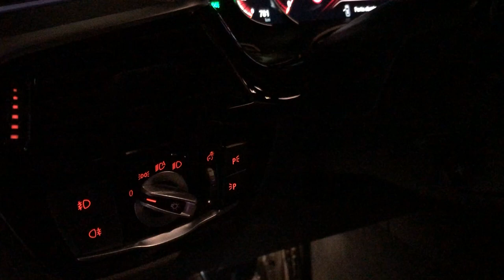TFL hinten an